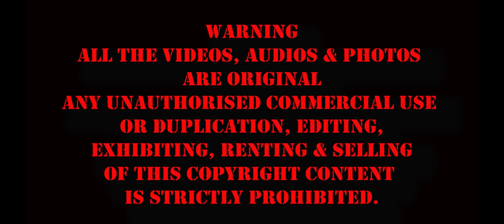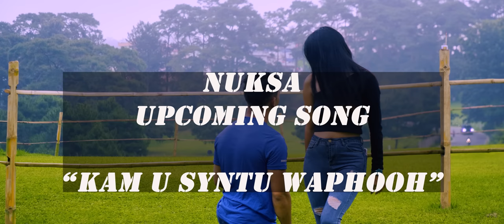Ram Suchiang. Nuksa Film. THEHLUT I MON.. THOMAS SUTLONG. PRERY ROSE LAKIANG. RIMI SHYLLA